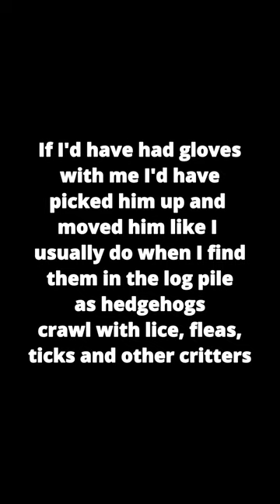How To Teach A Hedgehog Not To Cross The Road Using Reasoned Discourse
Evolution wasn't kind to hedgehogs (Erinaceus europaeus). After millions of years of battling it out with dinosaurs, woolly mammoths and rom-com screenplay writers, hedgehogs developed an incredible self-defence mechanism to protect them against any wannabe predator - they roll into a tight ball and splay their sharp pointy spikes. However, this has proven to be less than useful when confronted with a 40 tonne articulated truck travelling at over 100 miles per hour on an asphalt or concrete surface.
In this video, I encounter one such luckless wanderer as it attempts, in age old tradition to slowly meander across a busy highway, ready to roll into a particularly squishable ball at any moment it feels threatened. True to the modern logic of reasoning with toddlers, I attempt to explain to this four footed vicious wild beast that it would probably be safer taking a more grassy, tree filled route. What it was doing out at midday in 35 degree centigrade heat I have no idea. That wasn't a good sign to start with.

Filmed with a Xiaomi Redmi Note 8 in the Carpathian Mountains.